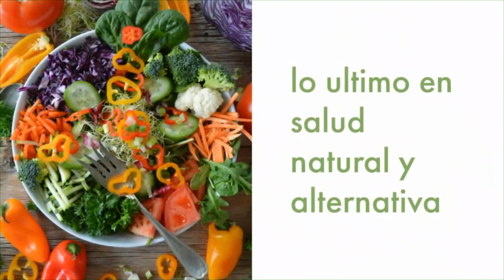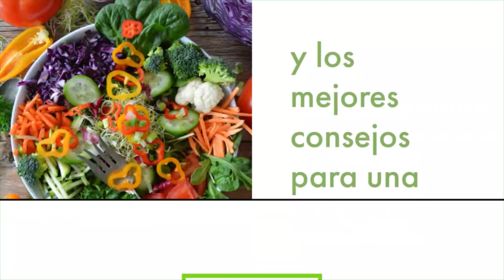Microbioma intestinal, probióticos y el sistema digestivo con Xavi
Hoy en día muchos en el mundo de la alimentación saludable hablan de los probióticos, fermentados y la flora intestinal o microbíoma. En este episodio del podcast 'Salud Radiante con Cecilia' nuestro invitado es Xavier Cañellas quien nos hablará de la importancia de la salud digestiva.

Si quieres tener la oportunidad de participar en grabaciones de este Podcast en vivo conmigo y hacer tus preguntas directamente a nuestros invitados, ademas de tenerme como tu coach de vida, te invito a formar parte de mi Círculo en el que encontrarás muchas herramientas para salir adelante desde todo punto de vista. Visita para más información y para unirte a este grupo VIP.
¡Te espero!

Si te interesa algunos de los productos que uso mis videos con recetas, en el Pre Detox, Detox y Ayuno Intermitente, visita mi tienda de Amazon donde los puedes encontrar